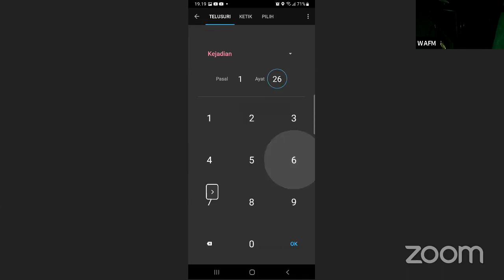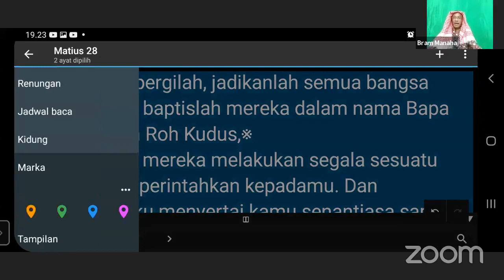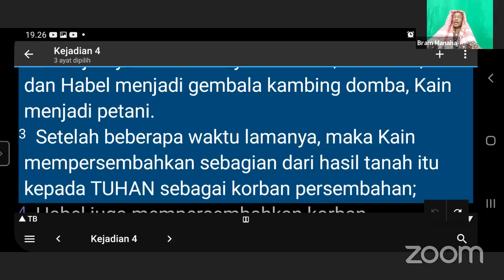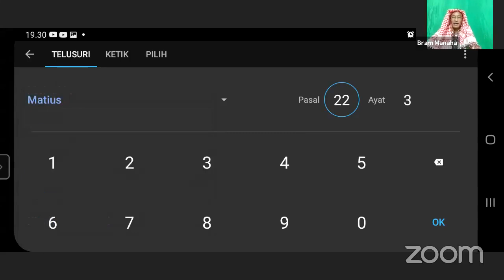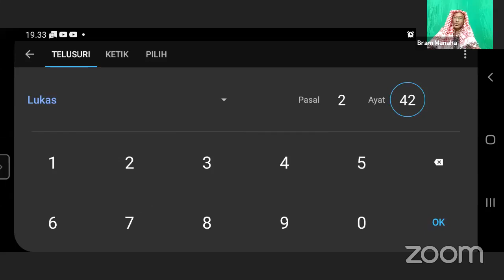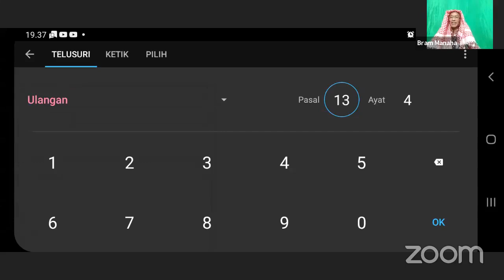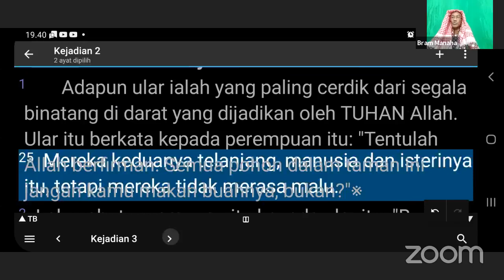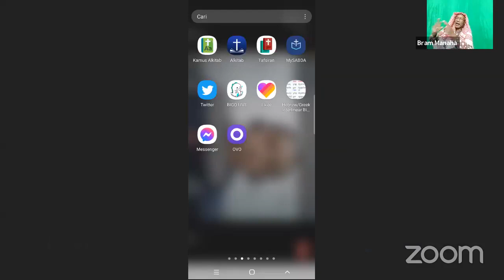Tradisi dalam kebenaran Firman Tuhan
@WAFM - We Are For Murtadin
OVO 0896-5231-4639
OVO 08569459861